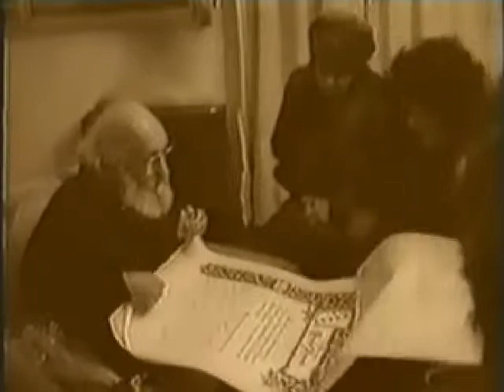Dialogo entre Ana Araujo de Freire y Ana P. de quiroga